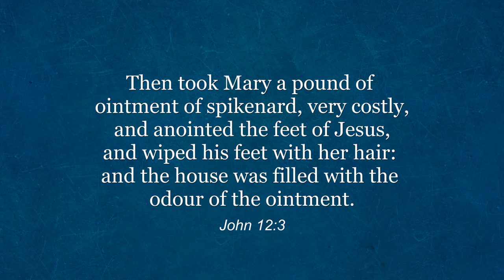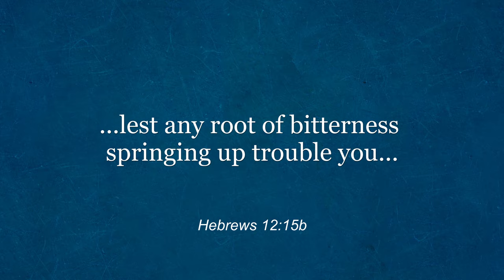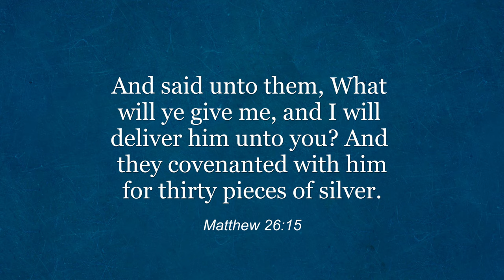The Burden of Bitterness